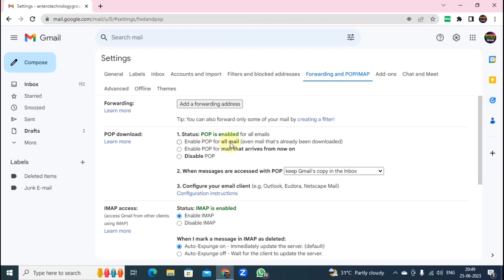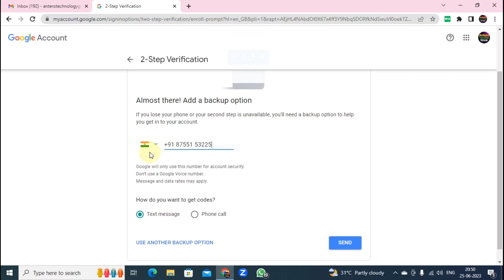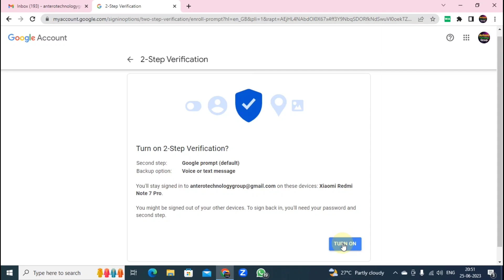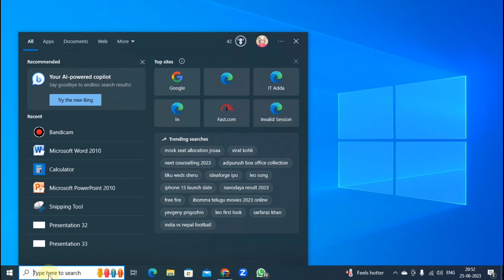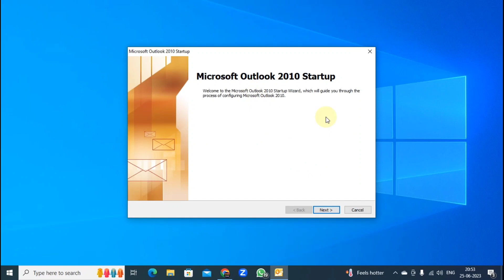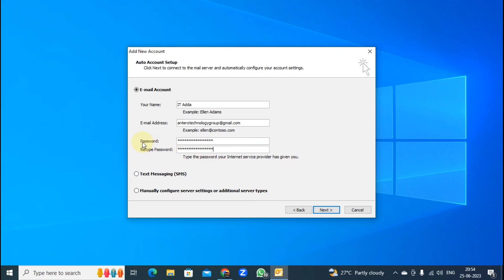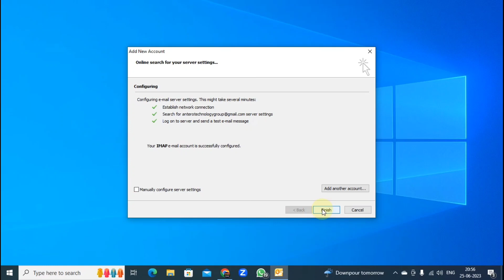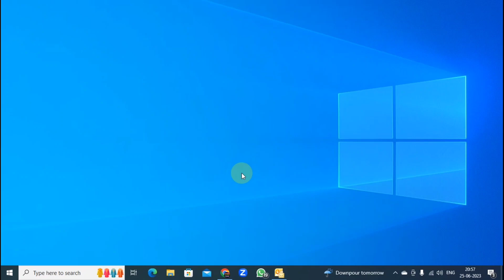How to Configure Outlook for Gmail Account | How to Set Up Gmail in Outlook Step-by-Step Guide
Configure Outlook for Gmail Account | Step-by-Step Guide

Are you looking to set up your Gmail account in Microsoft Outlook? Look no further! In this comprehensive video tutorial, we will guide you through the process of configuring Outlook for your Gmail account, ensuring seamless integration and access to your emails, contacts, and calendar across platforms.

Follow along as we demonstrate each step, from accessing the necessary settings in Gmail to configuring Outlook with the correct server and port settings. We'll also cover important security considerations to keep your account protected.

Whether you're a professional wanting to streamline your email management or an individual looking for a centralized email solution, configuring Outlook for your Gmail account is a valuable skill to have.

Key topics covered in this tutorial:
1. Accessing Gmail settings for Outlook configuration.
2. Enabling IMAP and POP protocols in Gmail.
3. Creating an app password for enhanced security.
4. Launching Outlook and adding your Gmail account.
5. Configuring server and port settings in Outlook.
6. Syncing your Gmail emails, contacts, and calendar.

With our step-by-step instructions, configuring Outlook for your Gmail account has never been easier. Enhance your productivity and organization by integrating these two powerful platforms seamlessly.

Say Goodbye to Hard Drives: The Ultimate Guide to Diskless Computers I A Computer without HDD or SSD

Step-by-Step Guide: Assigning IP in Graphic and CMD Mode I How to change IP address in Windows 10

Step-by-Step Guide: How to Configure Outlook for Your Gmail Account | How to Set Up Gmail in Outlook